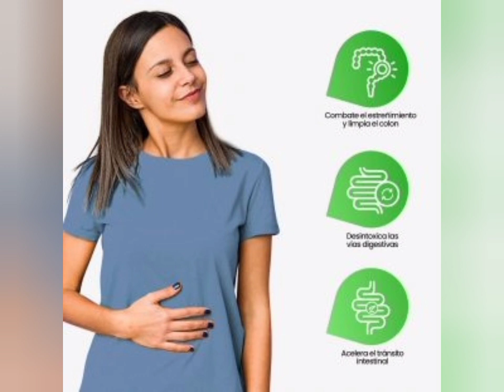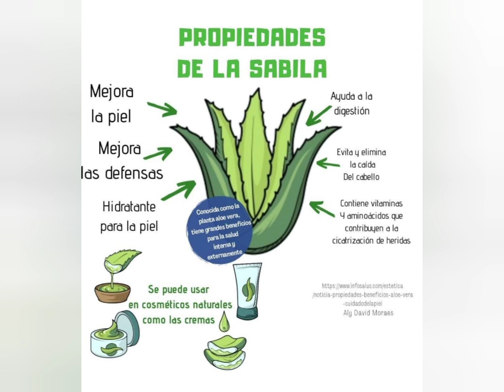sábila (aloe vera) Usos y recetas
En este video les comparto usos, propiedades y rectas del aloe vera,una planta medicinal empleada desde hace miles de años.